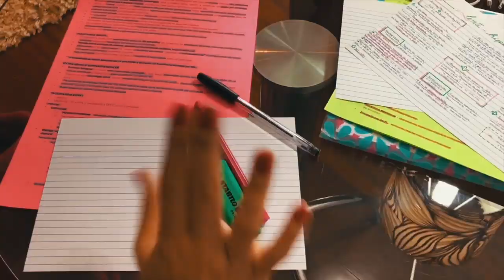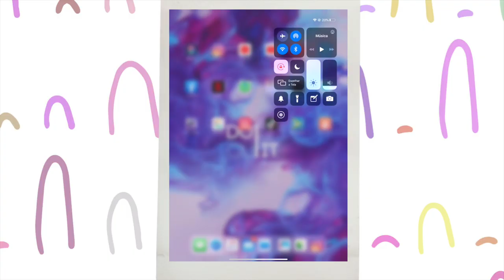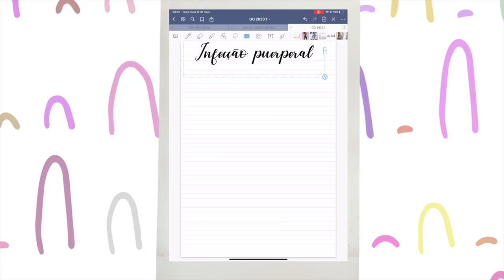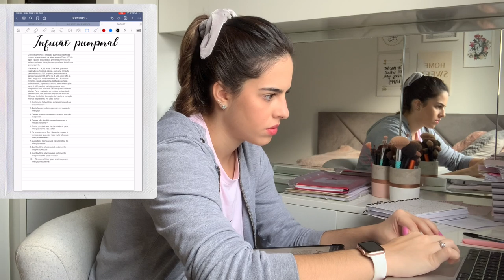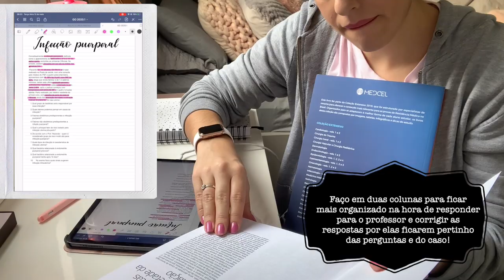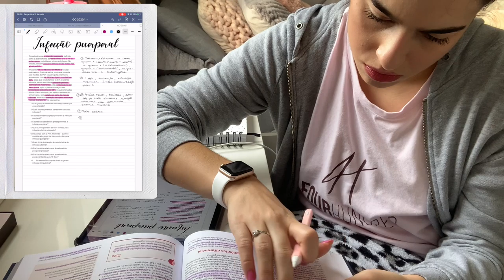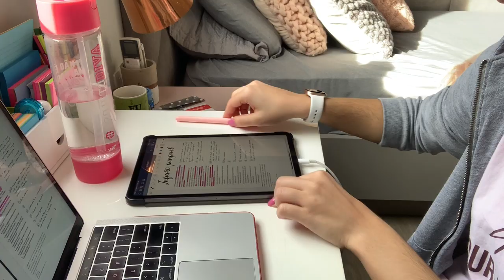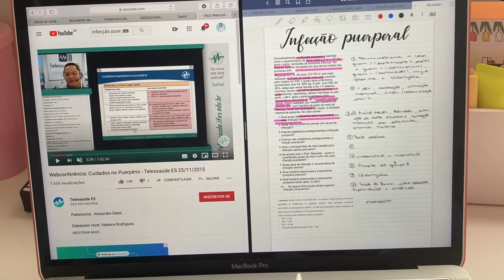STUDY VLOG: COMO EU USO O IPAD PARA ESTUDOS EAD | Julia Pabis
Hello amores, tudo bem? No vídeo de hoje mostrei como tenho usado meu Ipad para os estudos nesse período de quarentena com aulas EAD!

musicas: @oliviakingmusic